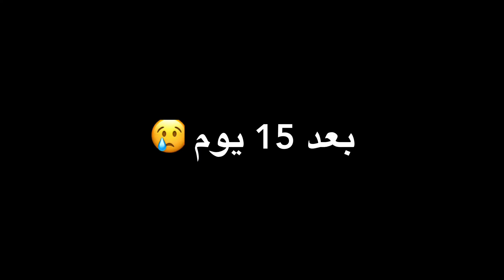MESSAGE AUX CITOYENS ALGÉRIENS 🇩🇿💬....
Acteurs: @tchipo Dz /@akbi Youcef /@chab Sofiane malle/ @aÆbdøü GRÄÎD.

Montage vidéo:@Akbi Youcef.

Scénario: @samir zanga

ريح فيدرك.درك هيا صحتك